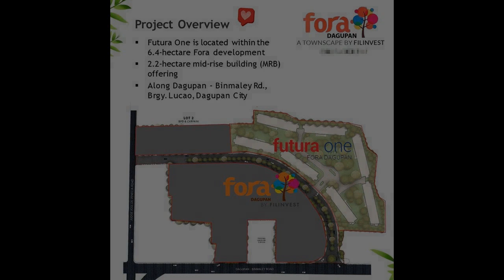33.00 sqm 2-bedroom Condo For Sale in Dagupan Pangasinan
33.00 sqm 2-bedroom Condo For Sale in Dagupan Pangasinan

Price: ₱ 5,417,000
Condominium/Apartment Type: Residential Condominium
Number of Bedrooms: 2
Number of Bathrooms: 1
Unit Size in sqm: 33 sqm.